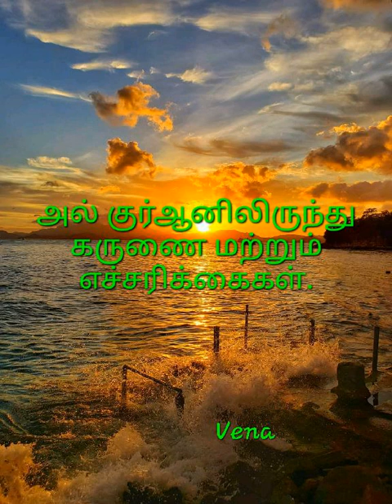Mercy and Cautions from Al Quran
Video from Mohamed Hasan VMT